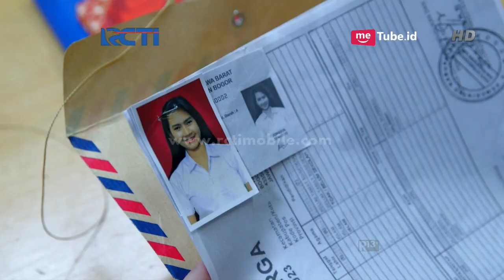DUNIA TERBALIK - Akum Dan Aceng Disarankan Mencari Secara Bersama (full) [6 Oktober 2018]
Di RCTI, kualitas bukanlah kata tanpa makna, melainkan harmonisasi dari mimpi, idealisme, kesungguhan, kerja keras, kebersamaan, dan doa. 6 (enam) aspek tersebut tercermin dan mewarnai program-program RCTI yang mengusung motto "Kebanggaan Bersama Milik Bangsa" namun tampil dalam kemasan yang "oke". Kualitas program-program RCTI pada akhirnya mengantarkan RCTI untuk selalu menjadi yang terdepan dalam industri penyiaran TV di Indonesia.